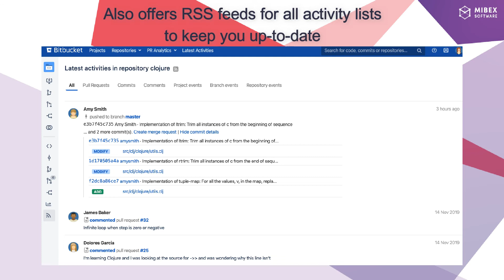Activity Streams for Bitbucket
Provides activity streams on repository, project, user and server level including RSS feeds

More Bitbucket apps you’ll like 😉:

🔥 ✔️ Code Owners for Bitbucket - Auto assign Pull Request reviewers and enforce reviews

🔥 ✔️ Pull Request Checklist Buddy for Bitbucket - Powerful and context-dependent pull request checklists with default tasks

🔥 ✔️ Code Review Assistant for Bitbucket - Shows compiler warnings, static code analysis results & OWASP vulnerable dependencies in PRs